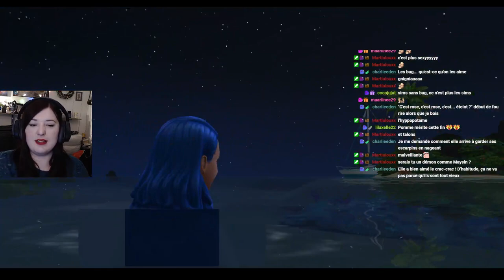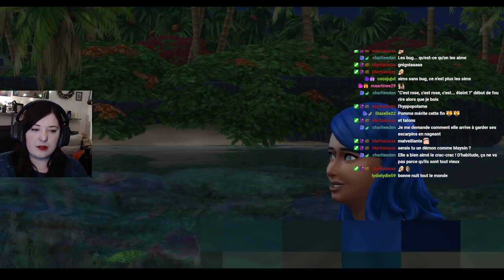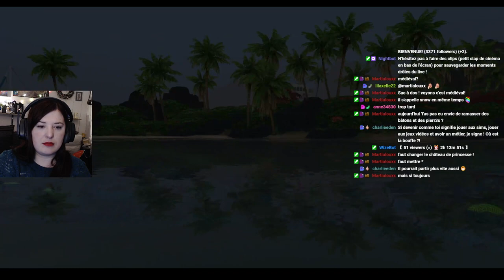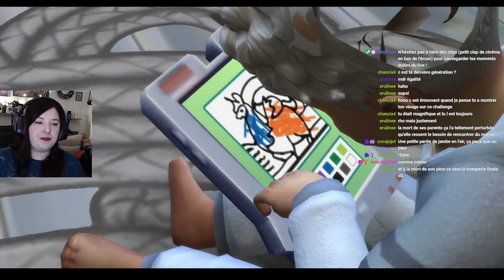Rediff Live - Noël et Tromperie ! - #127 Not So Berry - Les Sims 4